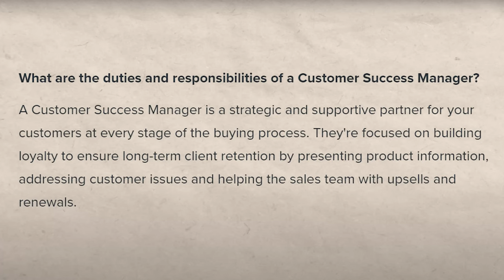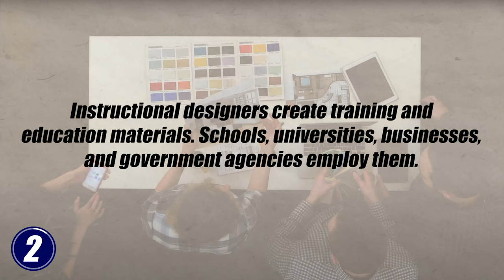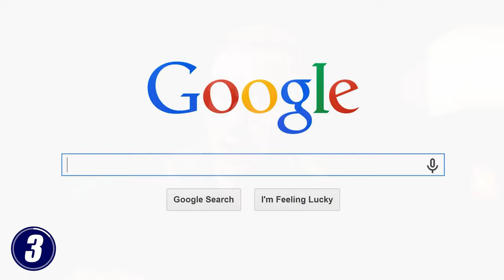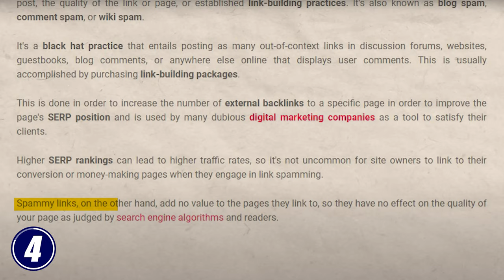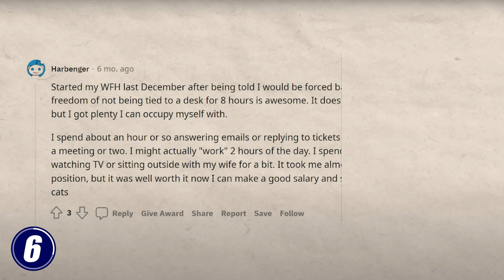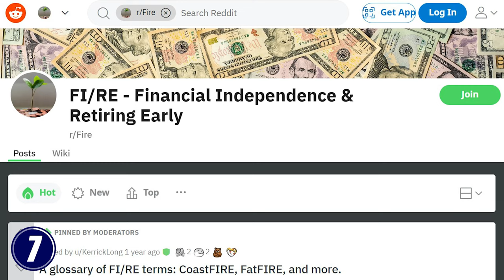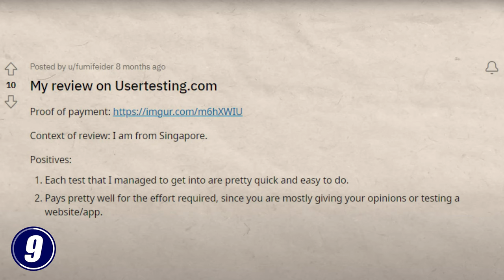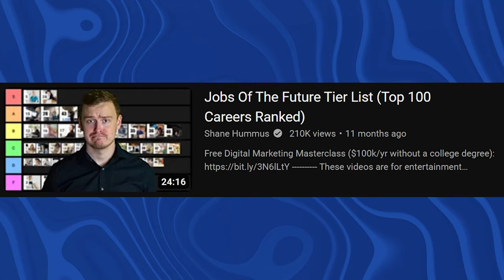10 Best HIGH Paying Remote Jobs With Flexible Schedules [Backed By Data]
Watch this video and discover the 10 Best HIGH Paying Remote Jobs With Flexible Schedules [Backed By Data]. Explore proven high-paying remote jobs that offer flexibility and substantial income potential. Whether you're looking to transition to remote work or seeking to boost your income, these remote jobs with high pay are worth considering.

Don't miss out on the chance to earn money online in 2024 with these reputable remote job opportunities. Watch now and discover how you can land a high-paying remote job with a flexible schedule this 2024.